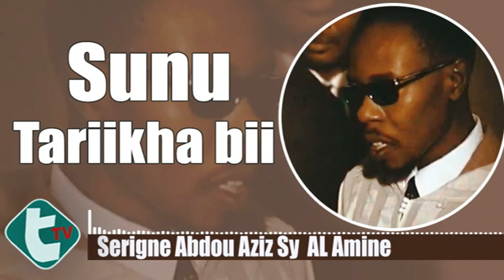TARIIKHA BII Serigne Abdou Ayiy Sy AlAmine